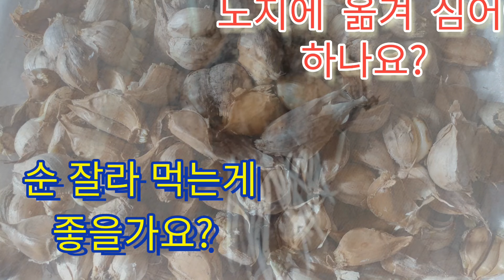마늘!모종으로 가능 한가요? 순을 잘라 먹을가요?Garlic! Is it possible with a seedling? Shall we cut the sundae?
2022년11월30일
마늘 심은지
딱! 10일 차 입니다~~
이렇게 해 보세요,

1).낙엽을 절반 또는3/1 넣어 줌
2)종이 계란판을 바닦면에 깔아 준다,
3),흙과 상토를 반반 석은 흙을 화분 전체에 넣어 준다
4)씨앗을 파종 한 후  흙을 얇게 도포 해준다,
5),영상 처럼 pt병 뚜껑1~2개를 넣고 물을 채어 준다
==(씨앗이 발아 되는 동안 병 뚜껑 두개면 가능 함)
씨앗을 파종 한후 흙을 두껍게 도포 할 경우 발아 기간이 길어지고
잦은 관주로 씨앗이 곯아 버릴 수 있음
6)비닐로 덮고 비닐위에 물을 뿌려 흙과 비닐이 밀착 되도록 해 주기위함 임